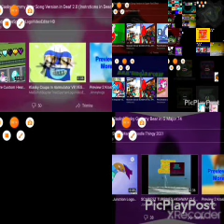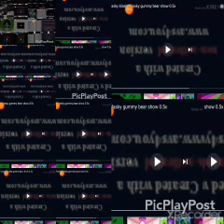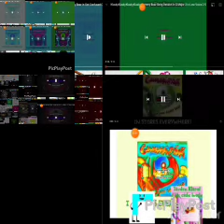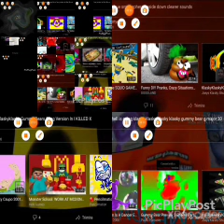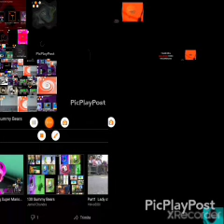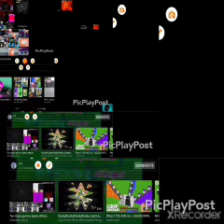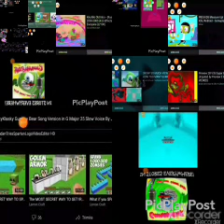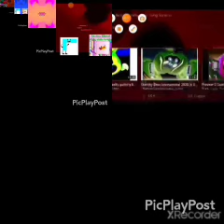1/167 Too many gummy bears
0:00
1
2
3
4
5
6
7
8
9
10
11
12
13
14
15
16
17
18
19
20
21
22
23
24
25
26
27
28
29
30
31
32
33
34
35
36
37
38
39
40
41
42
43
44
45
46
47
48
49
50
51
52
53
54
55
56
57
58
59
1
1
1
1
1
1
1
1
1
1
1
1
1
1
1
1
1
1
1
1
1
1
1
1
1
1
1
1
1
1
1
1
1
1
1
1
1
1
1
1
1
1
1
1
1
1
1
1
1
1
1
1
1
1
1
1
1
1
1
1
2
2
2
2
2
2
2
2
2
2
2
2
2
2
2
2
2
2
2
2
2
2
2
2
2
2
2
2
2
2
2
2
2
2
2
2
2
2
2:
2:
2:
2:
2:
2:
2:
2:
2:
2: